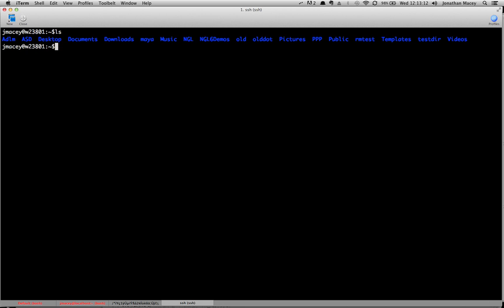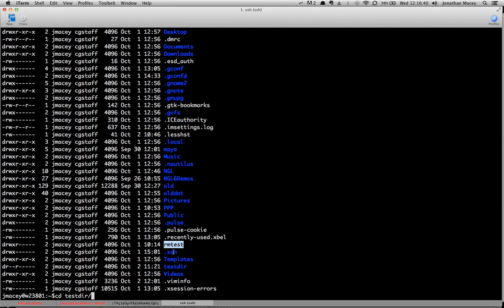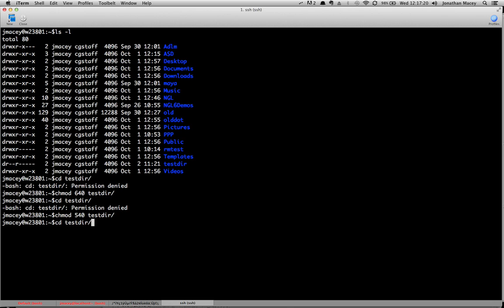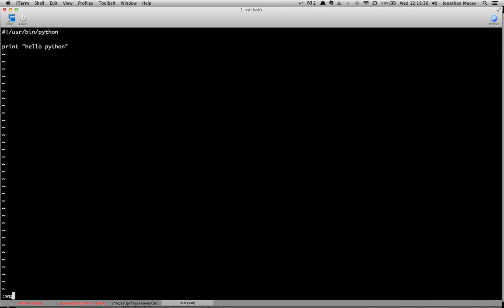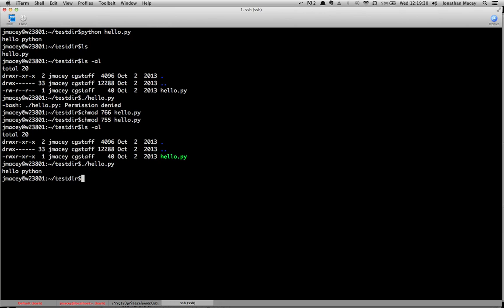Introduction to the Shell pt8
An introduction to the linux shell we use at the University